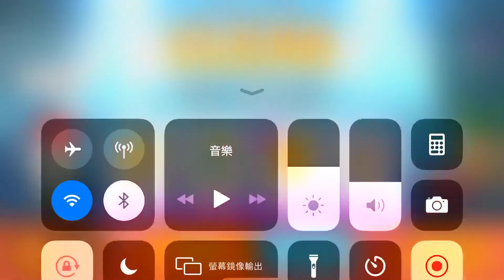LINE熊大上菜-鐵板J 23-1